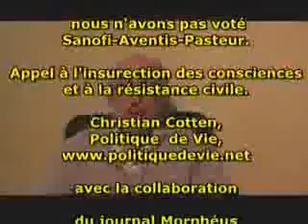Roselyne Bachelot Tu Ments - Par Christian Cotten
Roselyne, tu ments...